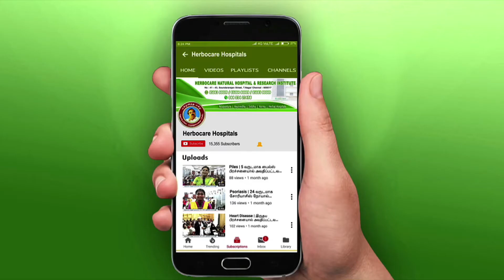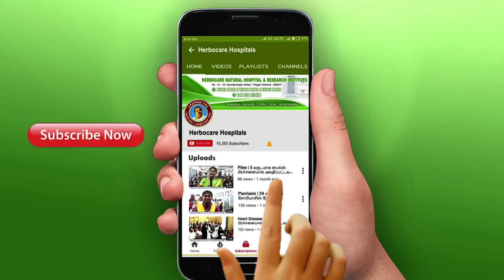Insomnia & Joint Pain |மூட்டு வலி,பசியின்மை பிரச்சனையால் அவதிப்பட்டவர் சிகிச்சைக்கு பின்